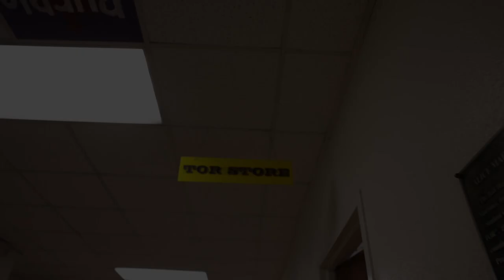Tor Store - Ball High School